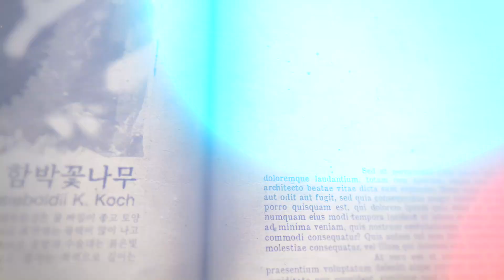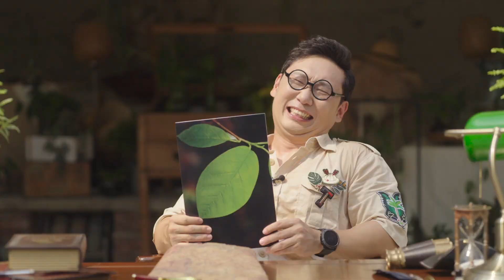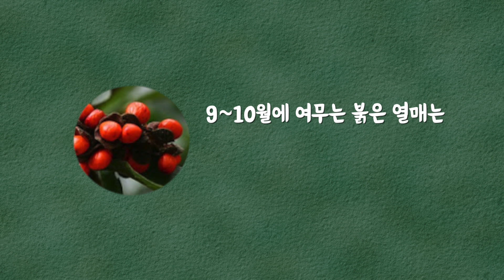[서울식물원xEBS] 진지한 식물관찰을 위한 가이드 북 EP 3 – 함박꽃나무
서울 식물원과 EBS가 야심 차게 준비한 식물 교육 콘텐츠!

초등학생부터 고등학생까지 그리고 학부모까지도 즐길 수 있는
나무의 생태정보와 특성을 알아보는 시간!

개그맨 이승윤과 함께 다양한 식물에 대해 듣고 지식을 쌓아보세요!